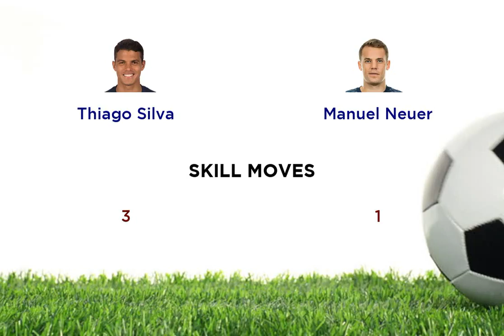Thiago Silva vs Manuel Neuer